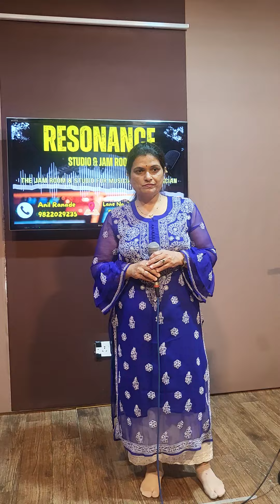On the occassion of 95th birth anniversary of The Nightingale of India, Lata Mangeshkar..... 🙏🏻🌹🙏🏻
असा बेभान हा वारा